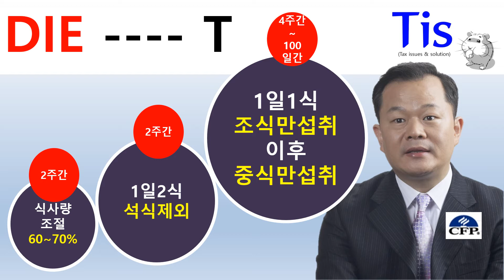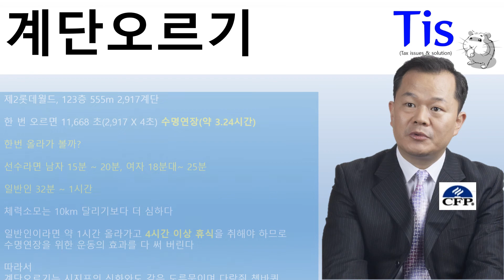100일간 19kg 다이어트 감량?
100일간 19kg 다이어트를 해봤다
여기에 대한 생각을 말해본다

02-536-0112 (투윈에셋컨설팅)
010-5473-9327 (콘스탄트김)